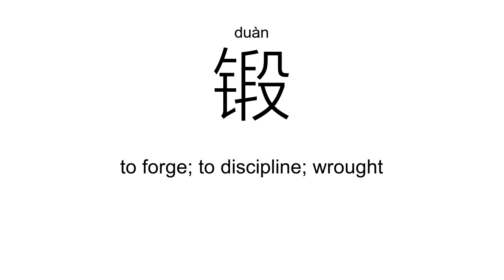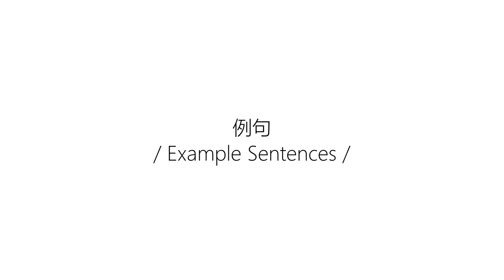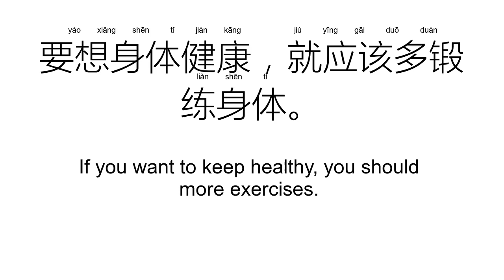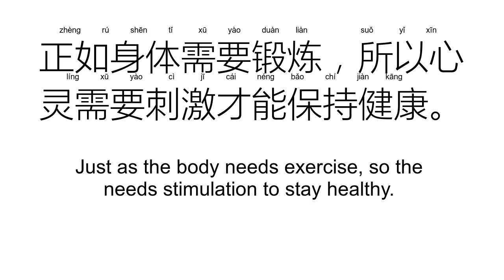‘锻’duàn（Definition）;【锻炼、锻造、锻铁、锻锤、锻模、锤锻、】